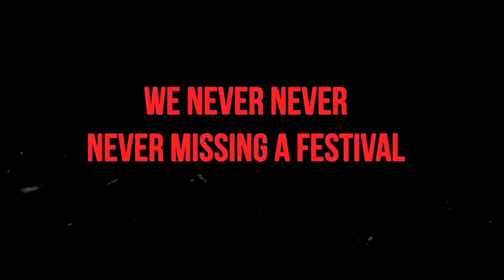Danskie - Mass In De City "2019 Soca" (Official Lyric Video)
🎧Streaming Playlists Produced by Applauz Recordinz
Writers Kenroy Carney and Shawn Ryan
Mixed by Applauz Recordinz
Mastered by MB Media Productions